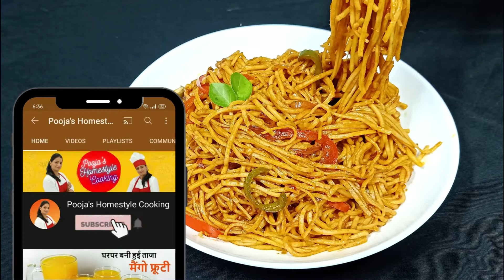Hot & Spicy Veg Chowmein Recipe | spicy noodles recipe | spicy chinese noodles